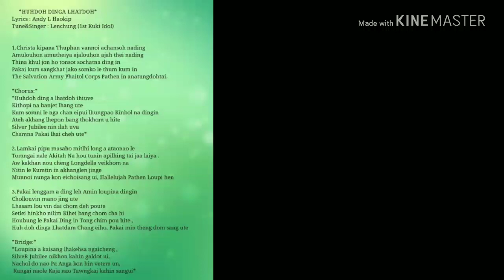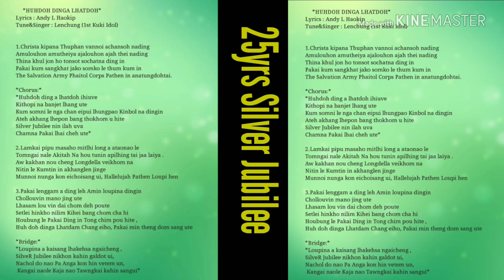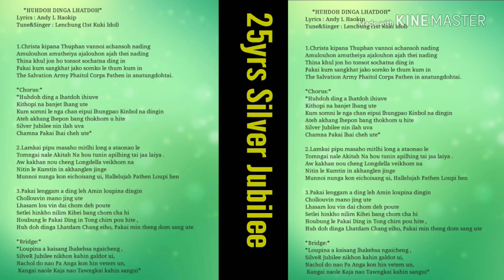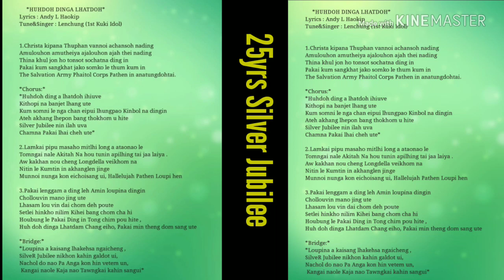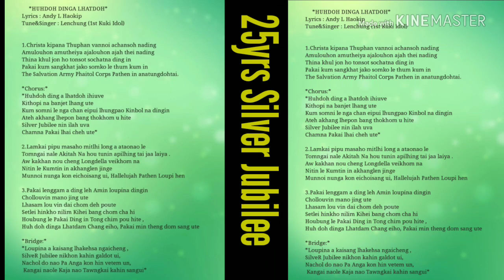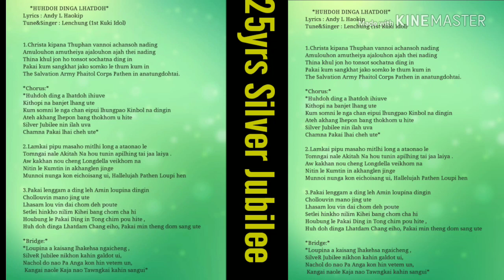THE SALVATION ARMY, PHAITOL CORP. 25yrs SILVER JUBILEE THEMES SONG 2018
*Final Lyrics Silver Jubilee Lapi *

*HUHDOH DINGA LHATDOH*
Lyrics : Andy L Haokip
Tune&Singer : Lenchung (1st Kuki Idol)

1.Christa kipana Thuphan vannoi achansoh nading
Amulouhon amutheiya ajalouhon ajah thei nading
Thina khul jon ho tonsot sochatna ding in
Pakai kum sangkhat jako somko le thum kum in
The Salvation Army Phaitol Corps Pathen in anatungdohtai.

*Chorus:*
*Huhdoh ding a lhatdoh ihiuve
Kithopi na banjet lhang ute
Kum somni le nga chan eipui lhungpao Kinbol na dingin
Ateh akhang lhepon bang thokhom u hite
Silver Jubilee nin ilah uva
Chamna Pakai lhai cheh ute*

2.Lamkai pipu masaho mitlhi long a ataonao le
Tomngai nale Akitah Na hou tunin apilhing tai jaa laiya .
Aw kakhan nou cheng Longdella veikhom na
Nitin le Kumtin in akhanglen jinge
Munnoi nunga kon eichoisang ui, Hallelujah Pathen Loupi hen

3.Pakai lenggam a ding leh Amin loupina dingin
Chollouvin mano jing ute
Lhasam lou vin dai chom deh poute
Setlei hinkho nilim Kihei bang chom cha hi
Houbung le Pakai Ding in Tong chim pou hite ,
Huh doh dinga Lhatdam Chang eiho, Pakai min theng dom sang ute

*Bridge:*
*Loupina a kaisang lhakehsa ngaicheng , SilveR Jubilee nikhon kahin galdot ui, Nachol do nao Pa Anga kon hin vetem un, Kangai naole Kaja nao Tawngkai kahin sangui*